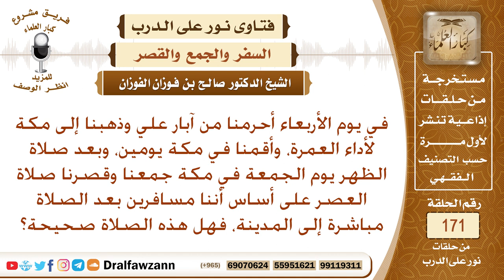هل يجوز للمسافر أن يجمع صلاة الجمعة والعصر؟ الشيخ صالح الفوزان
نص السؤال: في يوم الأربعاء أحرمنا من آبار علي وذهبنا إلى مكة لأداء العمرة، وأقمنا في مكة يومين، وبعد صلاة الظهر يوم الجمعة في مكة جمعنا وقصرنا صلاة العصر على أساس أننا مسافرين بعد الصلاة مباشرة إلى المدينة، فهل هذه الصلاة صحيحة؟ علماً بأنَّه قد أفتانا أحد طلبة العلم وقال: لا يجوز، ويجب عليكم صلاة العصر في وقتها، هل يجب علينا ما قال؟ أم أنَّ ما فعلناه صحيح؟
السيرة الذاتية :
للاشتراك في قناة الشيخ صالح الفوزان

رئيس الفريق
لمشروع كبار العلماء